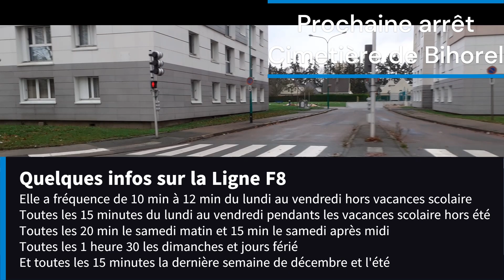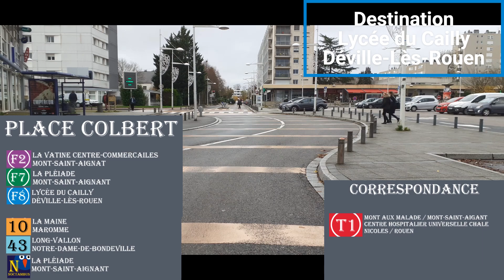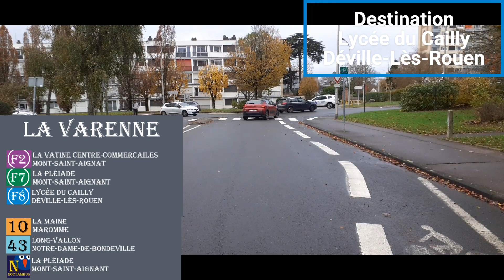Ligne F8 vers Lycée du Cailly à Déville-Lès-Rouen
Bienvenue sur la Ligne F8 du Réseau Astuce en Mercedes Citaro C2 n°737.
Quand je tourne cette vidéo, il est 10h30 et le trafic est calme. J'espère que vous aimerez mon contenu sur cette chaîne.
Le résultat est bien mieux que la ligne 20 et j'en suis fier
J'ai invité deux de mes amis sur la ligne pour qu'il y est un peu de commentaire.
Et encore et toujours un grand merci à @transidfmagazine que j'apprécie énormément 😊